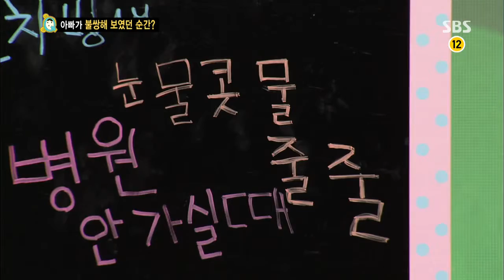2013-10-12 스타주니어쇼 붕어빵 #17(4)